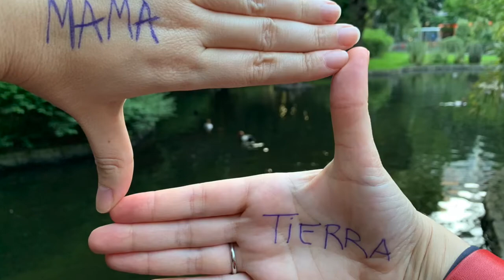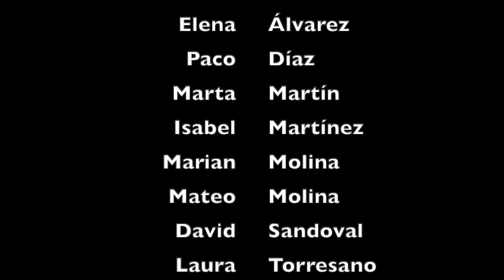Colegio Legamar - Legamañanas Virtual Show IX - Día Mundial del Medio Ambiente.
Edición especial de Legamañanas Virtual Show para celebrar el Día Mundial del Medio Ambiente.